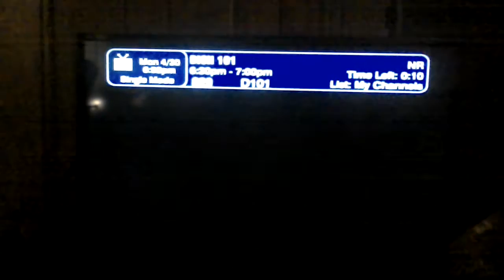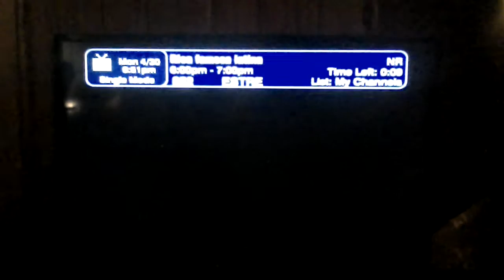Dish Network Channel Surfing April 30 2018 Part 4